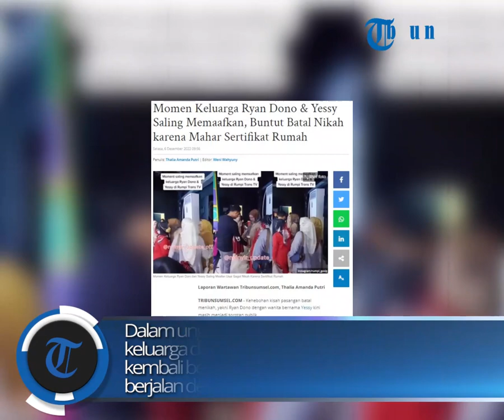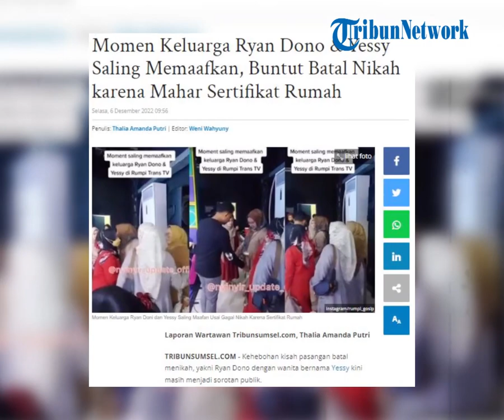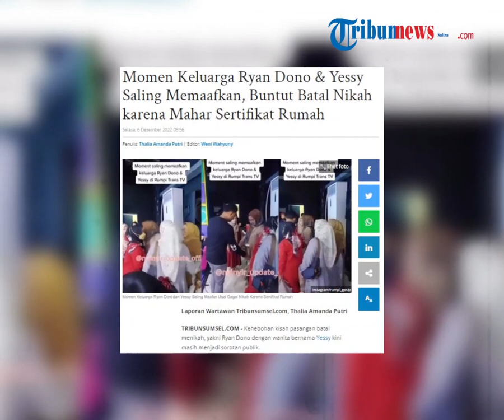Usai Viral Batal Nikah Akibat Sertifikat Rumah, Keluarga Ryan Dono Dan Yessi Kini Saling Memaafkan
Diketahui jika sebelumnya Ryan Dono menjadi viral lantaran gagal naik pelaminan karena Yessi mendadak meminta mahar sertifikat rumah tiga hari sebelum menikah. Namun setelah menghebohkan publik, keluarga Ryan Dono dan Yessy akhrinya saling memaafkan dan memilih untuk melupakan masalah gagal nikah karena salah paham atas sertifikat rumah, dilansir dari akun /rumpi_gosip, Selasa (6/12/2022).